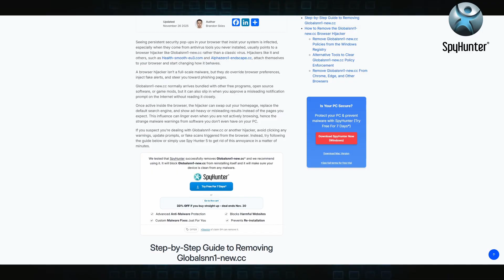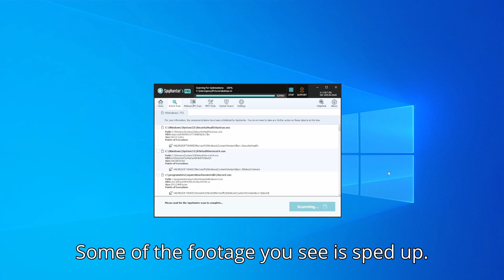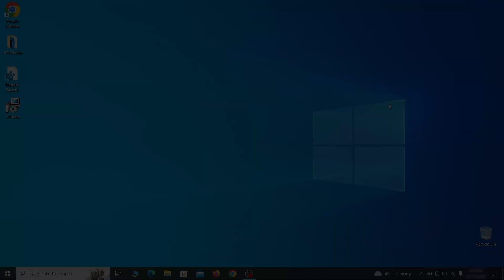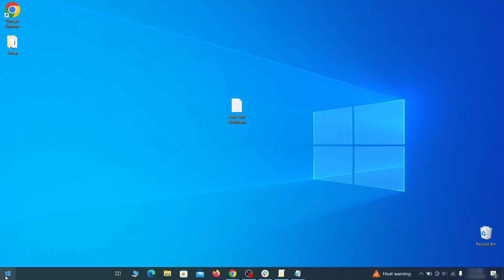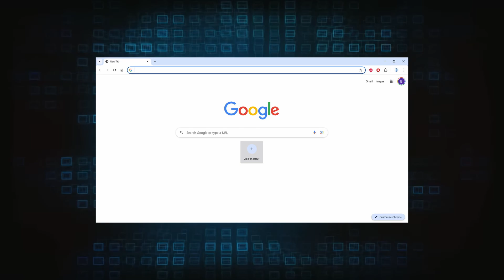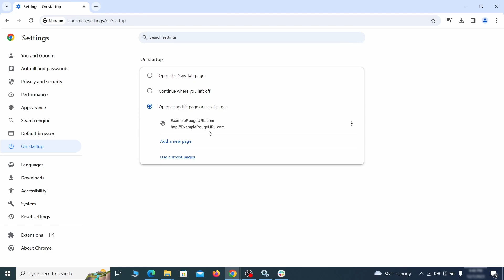Globalsnn1-new.cc Virus - Automatic and Manual Removal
This video will show you how to remove the Globalsnn1-new.cc virus from your computer. If you still need help, we have a detailed guide with all the steps in the following

00:00 Intro
00:28 About Your Protection
00:53 Automatic Removal of Globalsnn1-new.cc
02:10 Manual Removal of Globalsnn1-new.cc
02:25 Removing Suspicious Tasks in the Task Scheduler
02:42 Removing Suspicious Extensions from your Browser
03:19 Removing Rogue Registry items
04:16 Cleaning leftovers in your Browser left by Globalsnn1-new.cc